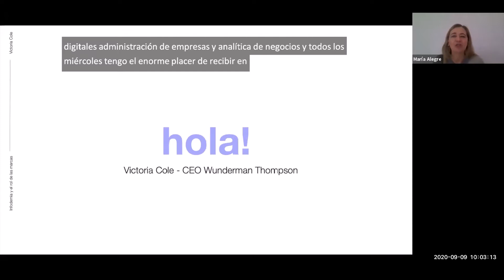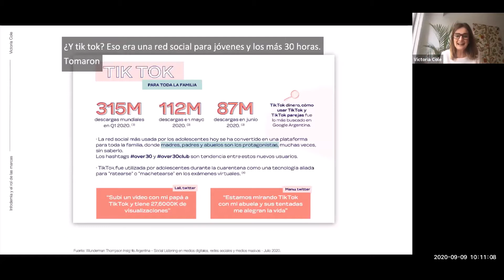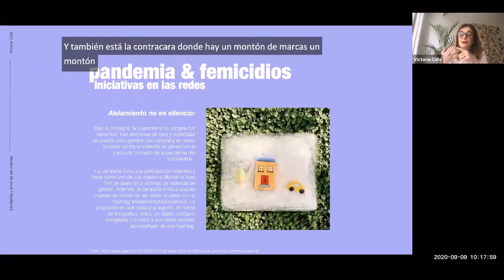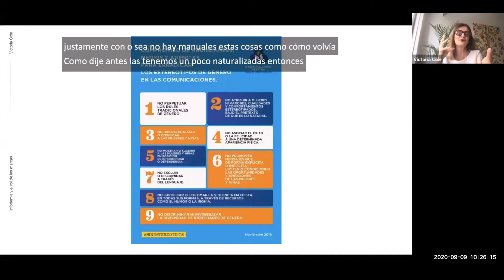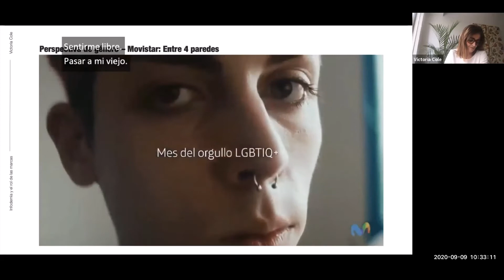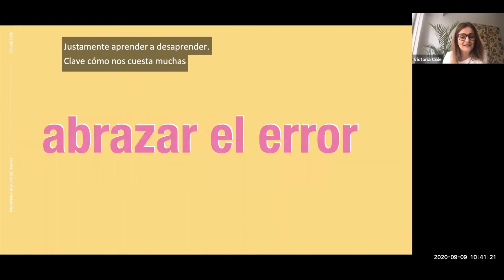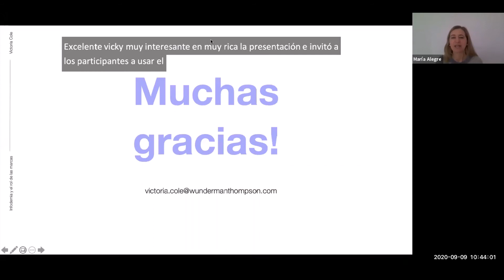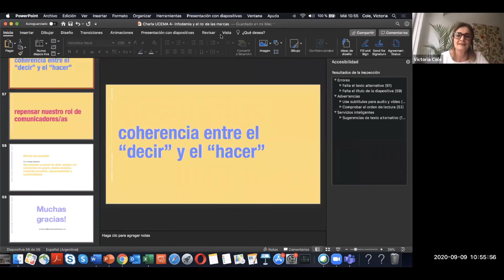Ciclo Mujeres Líderes | Victoria Cole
Pensar en qué tipo de información circula en los medios y la exposición que tienen las personas a ésta, es clave para entender cuál es nuestro rol como comunicadores. En épocas de sobre información y fake news (posverdad) es necesario que detectemos los riesgos que corremos si desinformamos, y las oportunidades que podemos aprovechar si hacemos todo lo contrario.

Sobre Victoria Cole
Victoria es Lic. en Comunicación Social por la Universidad de Salvador. Especializada en Customer Experience cuenta con 30 años de carrera en el mundo publicitario y comunicación de marcas. Victoria dio sus primeros pasos en BBDO, Ogilvy, Publicis y tras una experiencia en JWT México regresó a Argentina. Se incorporó a Wunderman Buenos Aires, donde fue creciendo hasta ser elegida CEO en 2019. Hoy lidera una compañía con más de 450 colaboradores que trabaja para clientes locales y globales como Movistar, Banco Galicia, Best Buy, Metlife, Microsoft, Pago Fácil, Philips, Tuenti, Unilever y United, entre otros.